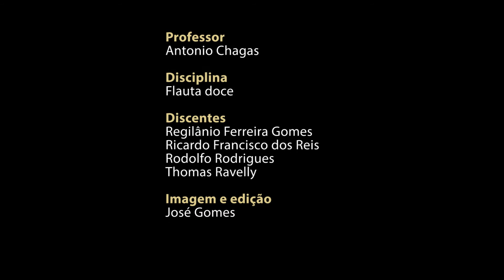PEDACINHO DO CÉU - Quarteto de Flauta Doce da UFCA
Recital do Quarteto de Flauta doce da Universidade Federal do Cariri